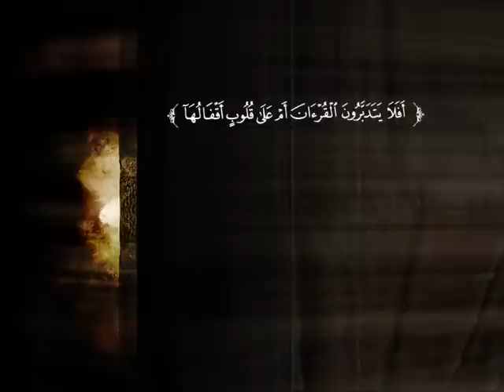تفسير سورة المائدة من الآية 96 إلى الآية ال الآية 99 | د. محمد بن عبد العزيز الخضيري